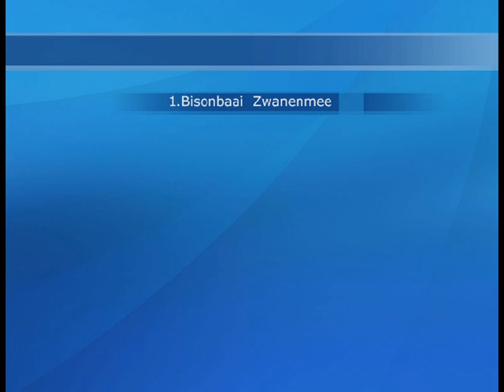Bisonbaai - Zwanenmeer ballade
Een fotoreportage over de zwanen op de Bisonbaai. Het zwanenmeer is een lied over de Bisonbaai, een meer in de uiterwaarden van de Waal bij Nijmegen. Het meer ligt in een natuurgebied bij het dorpje Ooij en is zeer geliefd bij wandelaars. In de zomer komen hier veel zwemmers. Maar er zijn ook 'vaste bewoners' - paarden, runderen en veel vogels, waaronder een groep zwanen. Helaas worden die wel eens het slachtoffer van onvoorzichtige vissers. Dit lied wordt uitgevoerd door Bartolomé D. - met Rob Melssen op gitaar. 2012